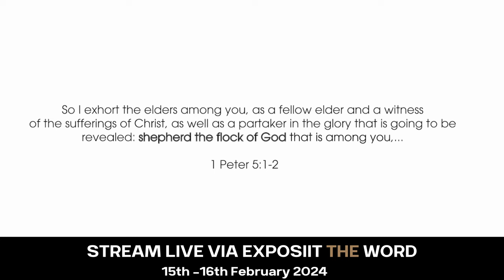2024 XL Conference Trailer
XL Ministries will be hosting their annual conference on February 15th–16th at Countryside Bible Church in Southlake, Texas. This year, our focus will be: “Shepherd the Flock of God,” as pointed out in 1 Peter 5:2.

Joining us this year, will be:
• Ian Hamilton (President of Westminster Presbyterian Theological Seminary in Newcastle upon Tyne, England)
• Tom Pennington (Senior Pastor and Teacher of Countryside Bible Church in Southlake, Texas)
• Chad Vegas (Senior Pastor of Sovereign Grace Church in Bakersfield, California)

Along with XL’s Rocky Wyatt, these men will be teaching on the role of elders and the Bible’s position on godly elders in our churches. We look forward to seeing you there.